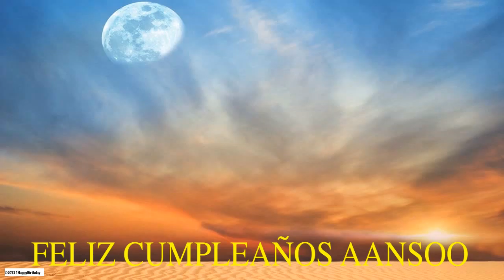Aansoo Moon La Luna - Happy Birthday